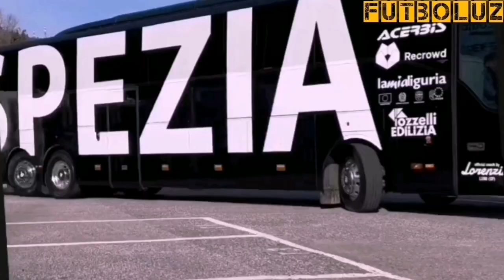ELDOR SHOMURODOV XALI OʻZINI KOʻRSATADI SPEZIA JUVENTUS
Eldor shomurodov ancha oʻsishga erishdi Spezia Juventus bilan tengma teng kurash qildik Eldor shomurodov xarakatlari Spezia murabbiylar shtabini qoniqtirdi va ancha oʻsishga erishdi
Eldor shomurodov Juventus ha qarshi toʻliq oʻyin oʻtgazdi va spezia Juventus ga magʻlub boʻldi